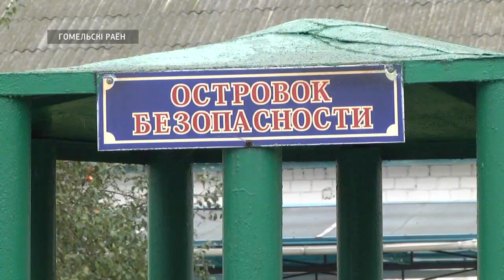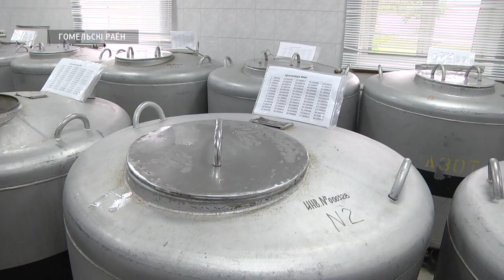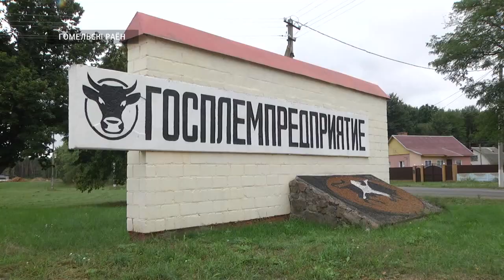Эмбриотрансплантация и быки по полторы тонны